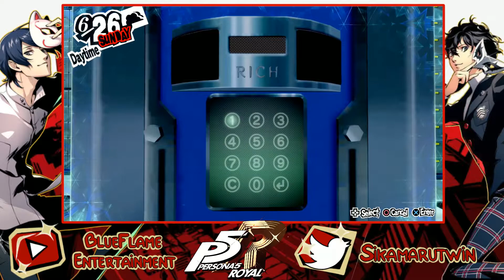Persona 5 Royal Playthrough Part 29